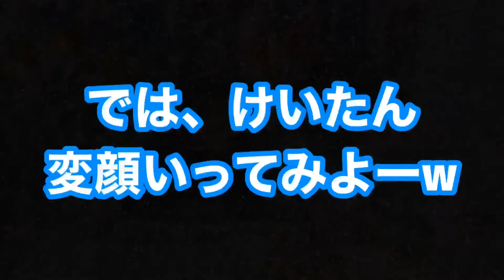【激辛】ロシアンルーレットぷっちょハロウィンVer.罰ゲーム付きww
時期遅れのハロウィンVer.ロシアンルーレットぷっちょを全開封！
しかも罰ゲーム付きwww

ゆっちゃんにはちょっと辛すぎたかな？ww
けいたんは楽勝そうww

最後に別枠で罰ゲームもあり！！

うぱちゃんねる公式Instagram
撮影風景などを載せています！